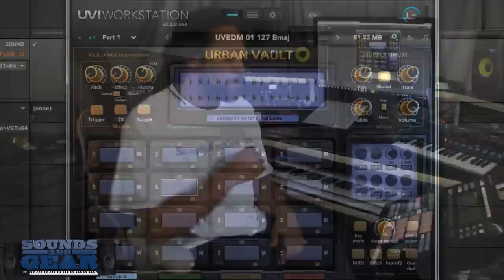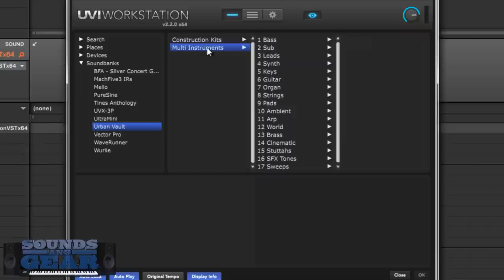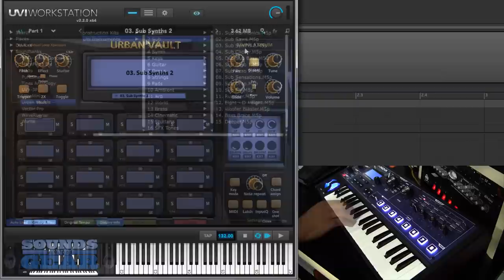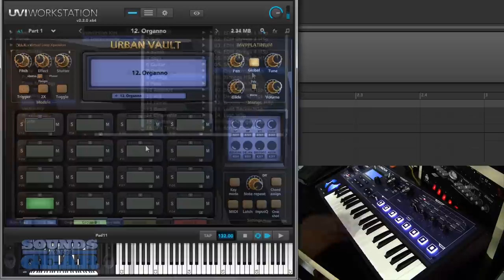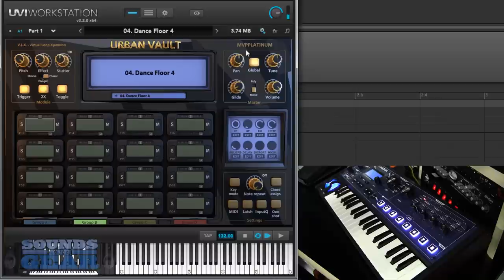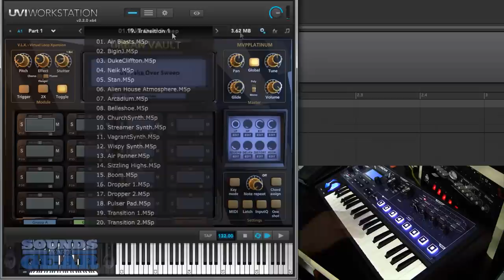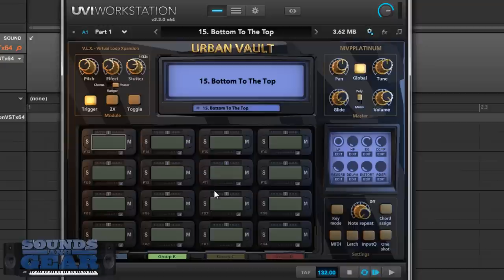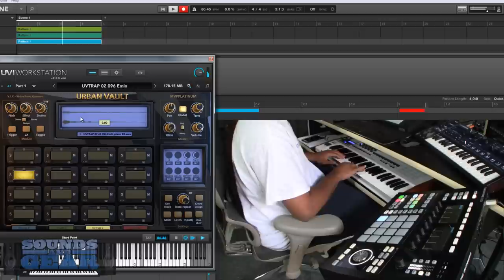MVP Loops Urban Vault workstation Guitar Center exclusive - SoundsandGear.com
MVP Loops has released their first product from the MVP Platinum line which is exclusive to Guitar Center stores as well as the GC and Musicians Friend websites. It's a huge urban library made up of 30 construction kits and 300 multi sample instruments. It runs on the UVI Workstation with a custom scripted interface, built in fx, timestretching, chord memory, and more. In this video I give you an overview of the new product, it's controls, as well as run through some of the sounds.